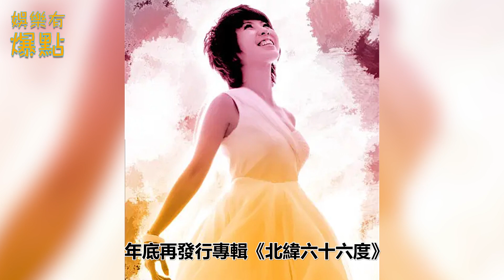許茹芸當紅時為愛隱退，老公真實身份曝光讓人驚，結婚8年無子原因太心酸#許茹芸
鐘欣淩千萬豪宅曝光，結婚11年老公真實身份瞞不住，今49歲健康狀況認人憂

43歲孫燕姿一家4口照罕曝光，老公真實身份洩露讓人驚，出道18年隱退3次內幕太意外

虎毒食子！5歲被逼用命賺錢，19歲嫁人30歲喪夫，紀寶如59歲近況太唏噓

陳孝萱兩婚兩離被帶綠帽，被吳宗憲包養內幕驚人，今51歲與兒子相依為命太心酸

與陳冠霖閃婚閃離內幕驚人，鄭仲茵做單親媽媽17年，今48歲疾病纏身太心酸

雖然許茹芸的長相顯得她十分嬌弱，但是實際上她是一個十分灑脫的女生。當愛情來臨時她可以大方示愛，當愛情走遠時也能瀟灑離開，但如今已經47歲的許茹芸與老公結婚8年卻依舊求子無果，也是讓人心酸。 此作品爲原創，未經許可禁止轉載。對于侵犯版權行爲，將保留一切追訴權利。 內容均為本頻道製作，嚴禁搬運，版權侵權追究一切權利